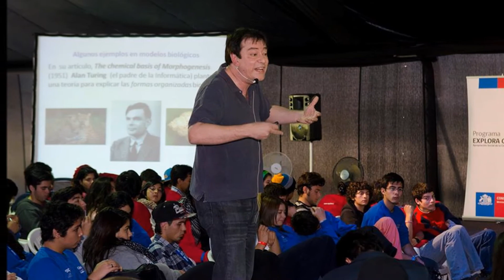ChileVa 2014 Conicyt Colegioblestgana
Nuestros estudiantes participaron en ChileVa! 2014 de Conicyt, un encuentro con la ciencia, en que dialogan con científicos, realizan trabajos y competiciones en grupos, hacen experiementos y se divierten mucho, haciendo ciencia. Es un gran privilegio que agradecemos a Conicyt.